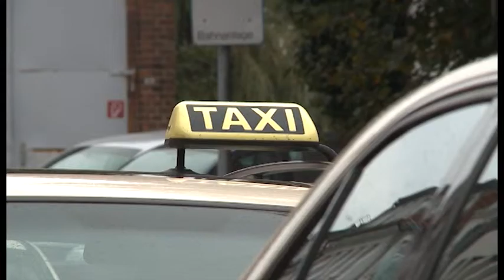Fahrpreise steigen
Taxifahren in Schwerin soll teurer werden.